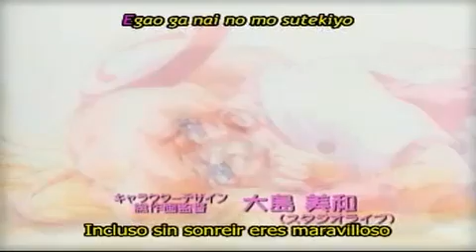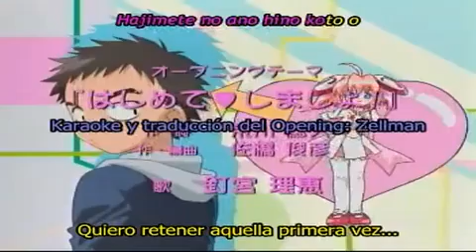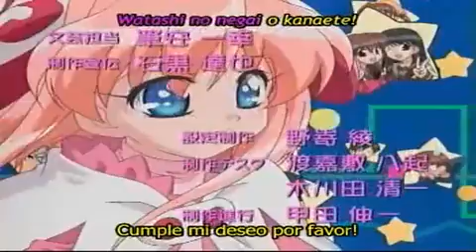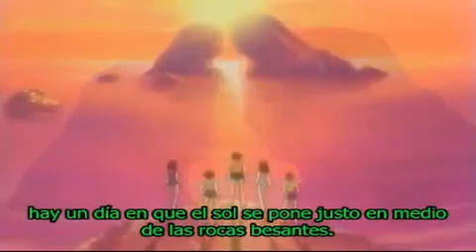Rizelmine Cap11 (Sub Español)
Tomonori Iwaki, un estudiante cualquiera, es obligado por altos mandos de gobierno a contraer matrimonio con una niña menor que él cuyo nombre es Rizel, y al tratar de ganar el amor de Iwaki es cuando los problemas se van suscitando pues solo le atraen las mujeres mayores. Comedia, Amor y algo de Ecchi son algunos de los elementos que componen este anime.